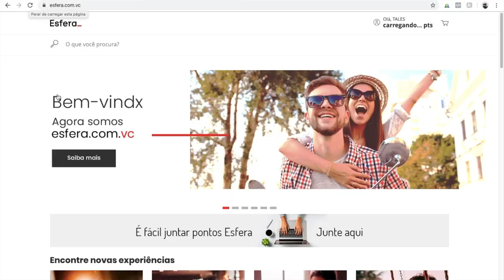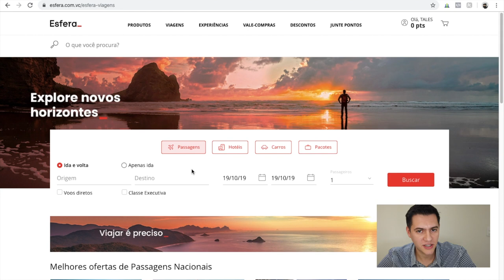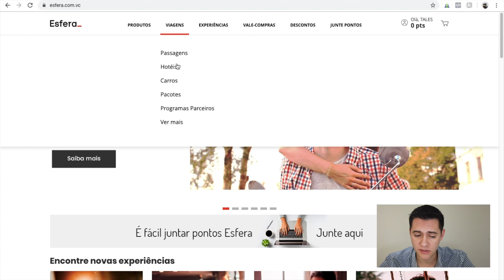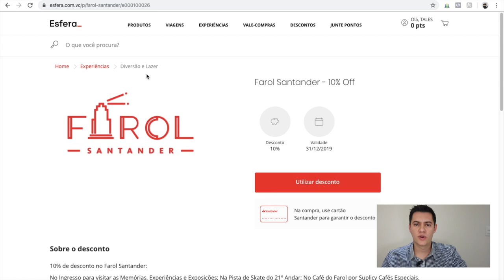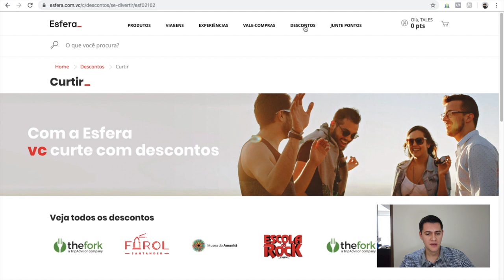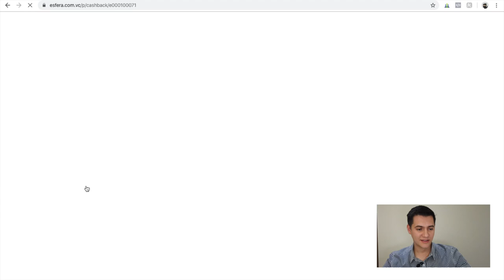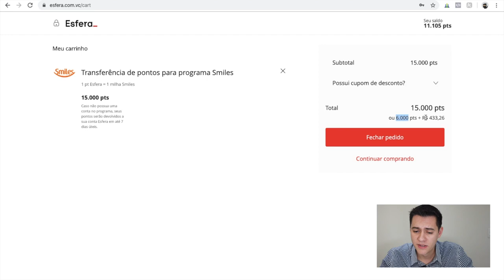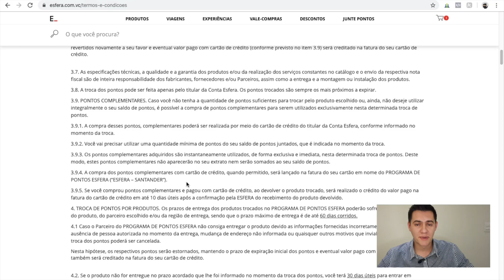Como funciona o Santander Esfera? Saiba Tudo! | Tales Toledo - Viagem com Pontos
➡️ Vire um expert em milhas aéreas e viaje muito mais! Conheça o Viajar Mais com Milhas

➡️ Entre para o meu grupo do Telegram e fique por dentro das novidades

Recentemente o Santander finalmente lançou o seu novo site do Santander Esfera. Logo nova, site mais clean, novas funcionalidades...

Como será o futuro do programa ainda não sabemos, mas que as novas funcionalidades agradaram bastante. Nesse vídeo eu comento sobre o novo site, e navego nas novas funcionalidades. Confira: